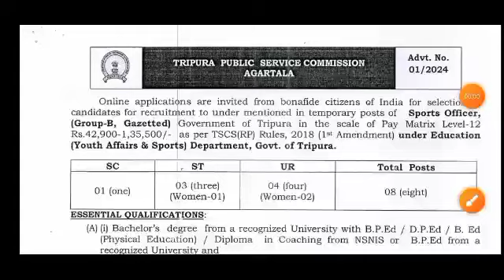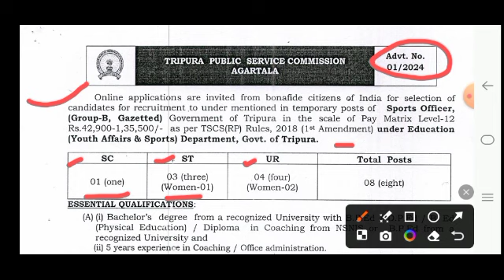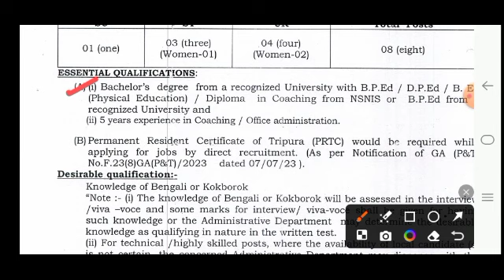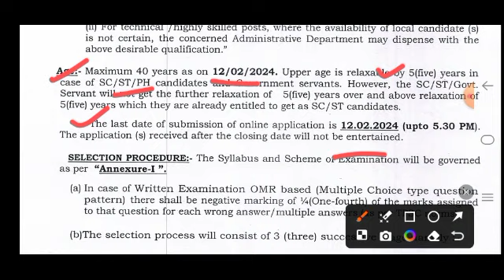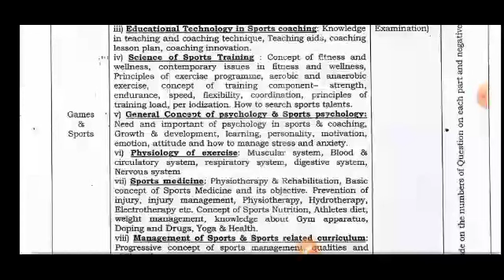Tripura job notification । ত্রিপুরা রাজ্যে স্থায়ী পদে চাকরি নিয়োগ বিজ্ঞপ্তি।